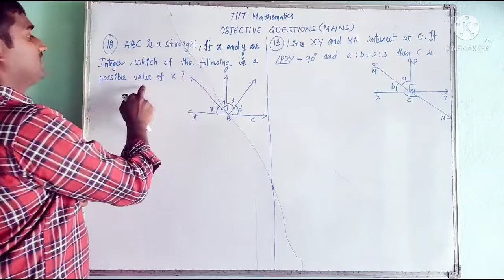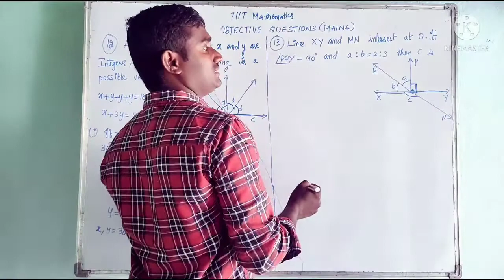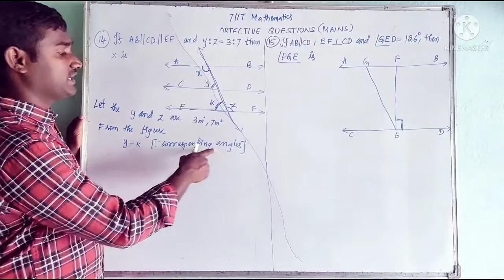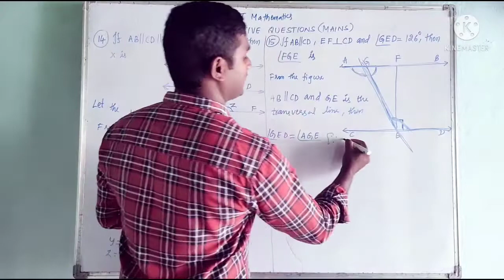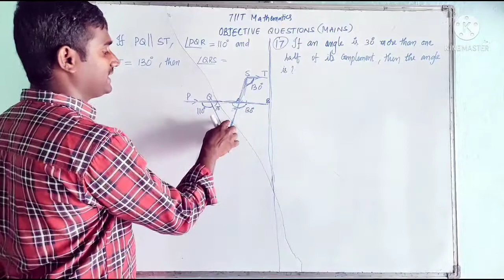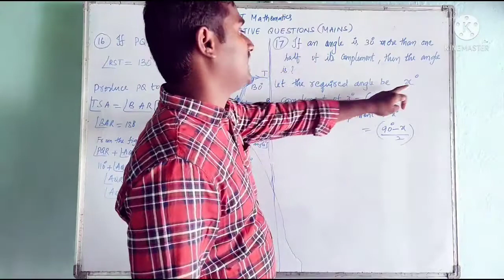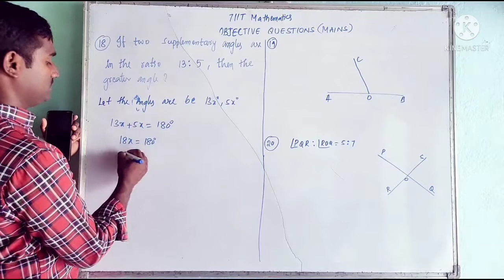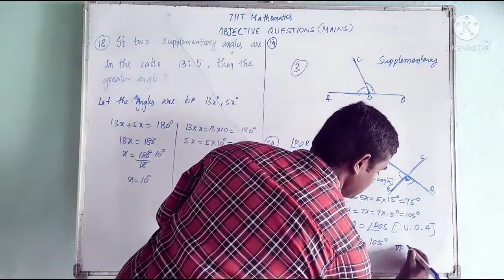7 IIT GEOMETRY ( LINES AND ANGLES PART 3)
OBJECTIVE QUESTIONS MAINS